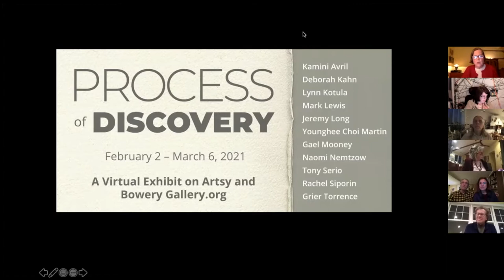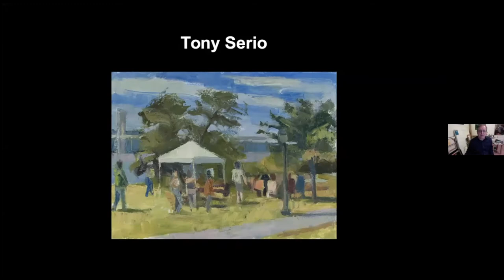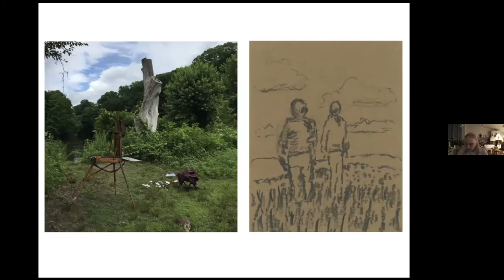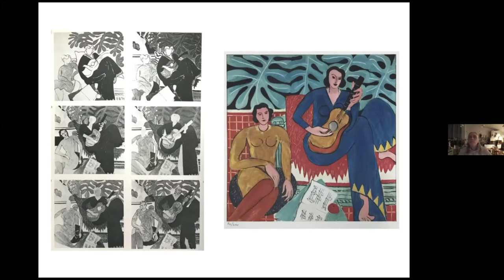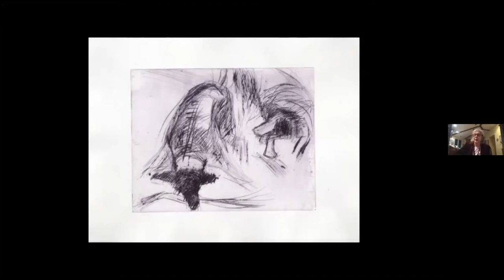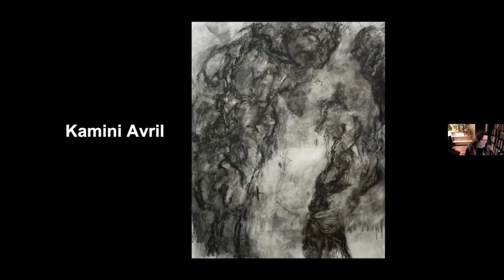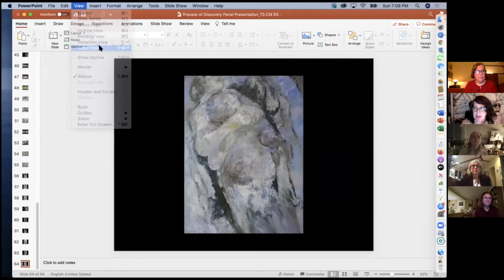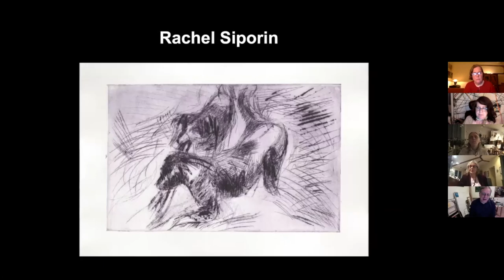Process of Discovery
Process of Discovery is a talk given in conjunction with the Process and Discovery exhibition Artsy, and Wordpress.
An introduction to the talk by Gael Mooney includes work by each of the artists in the exhibition: Kamini Avril, Deborah Kahn, Lynn Kotula, Mark Lewis, Jeremy Long, Younghee Choi Martin, Gael Mooney, Naomi Nemtzow, Tony Serio, Rachel Siporin, and Grier Torrence. Panelists Tony Serio, Grier Torrence, Rachel Siporin, Gael Mooney, and Kamini Avril then present their work in relation to the theme, Process and Discovery, followed by a question and answer session moderated by Bowery Gallery manager Tricia Vita.
The word “process” refers to not only the materials and means of producing a work of art; it also traces the journey from a work’s initial inception to its finished state, recording the artist’s every thought and feeling along the way.
While traditional artists tried to conceal process beneath a work’s surface, the forerunners of Modernism brought brushstroke, color, rhythm, line, and the duality between flatness vs depth to the fore. The artists in Process of Discovery pick up their trail, looking to pictorial investigations for a fuller expression of the complexity, changeability, poetry and mystery of life. Whether produced from observation, imagination, or a combination of the two, their 32 works in the show seek, as Matisse put it, the “condensation of sensations which constitutes a picture.”